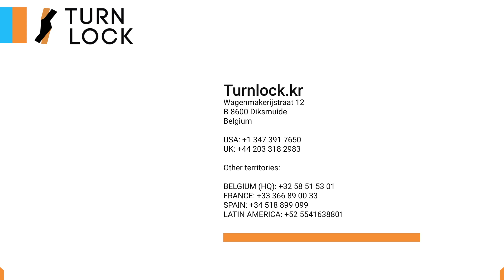우리의 알루미늄 TurnLock 부품을 발견하세요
알루미늄 TurnLock 부품 발견하기
이 알루미늄 부품들은 주로 항공우주 산업에서 사용됩니다.

이들은 고강도 알루미늄으로 만들어져 있어 높은 강도를 가지고 있으며, 알루미늄은 부드러운 금속이기 때문에 고강도 스테인리스 스틸 부품과 맞먹는 강도와 부식 저항성을 갖추고 있지만 훨씬 낮은 무게를 가지고 있습니다.
이 부품들은 MTH 시리즈와 HGR 시리즈에서 사용할 수 있습니다. 두 시리즈 모두 고강도 알루미늄 부품에 슬롯, 십자, 링 핸들이 제공됩니다.